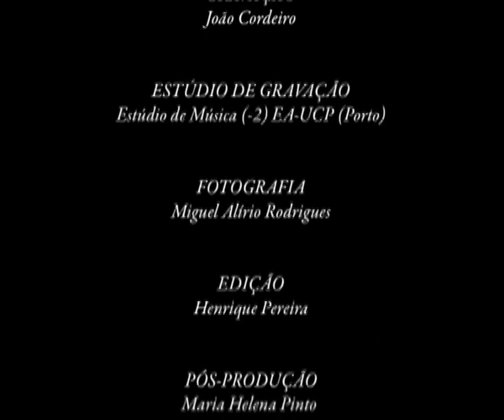Falam Casebres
ENG:
Stop motion music video, made only with freeze frame photos, that illustrates the poem "Falam Casebres de Pescadores", written by the notable portuguese writer Guerra Junqueiro.

PT:
Vídeo realizado no âmbito do projecto "Revisitar e Descobrir Guerra Junqueiro", um projecto com a direcção científica de Henrique Manuel Pereira.
Vídeo em stopmotion desenvolvido, exclusivamente, através de registo fotográfico.

POEM: Falam Casebres de Pescadores

WRITER: Guerra Junqueiro

INTERPRETATION: Rui Pintão (piano) / Luísa Barriga (singer)

DIRECTOR: Henrique Manuel Pereira

PHOTOGRAPHY: Miguel Rodrigues

POST-PRODUCTION: Maria Helena Pinto

SOUND DESIGN: João Cordeiro

2009